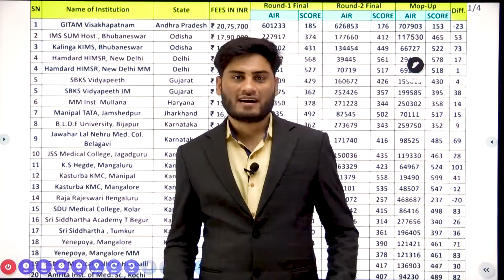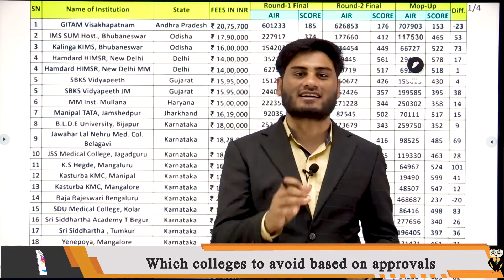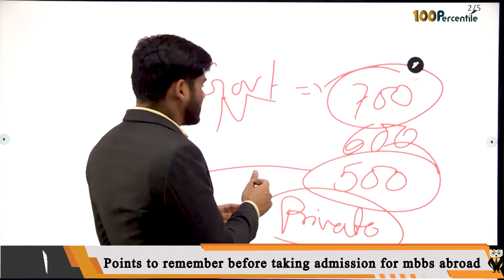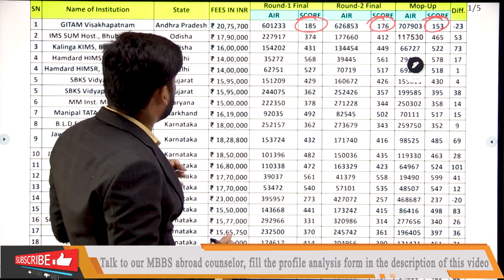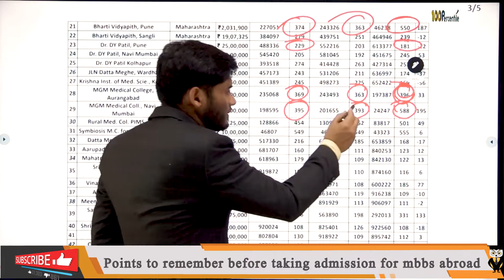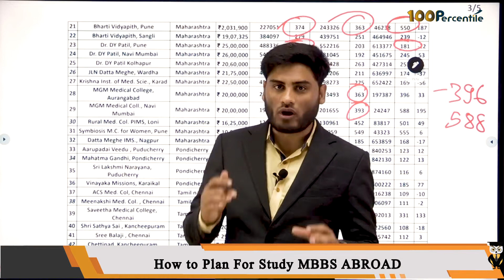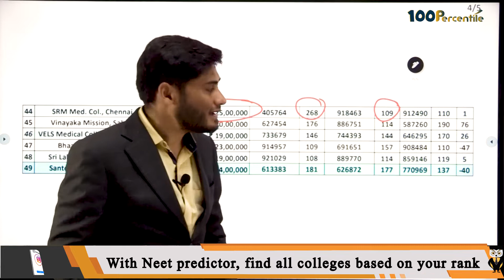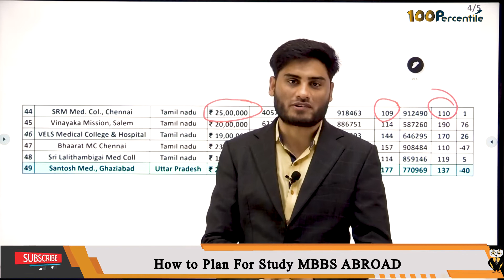Low Rank-Score In NEET? Check Out Colleges To Target